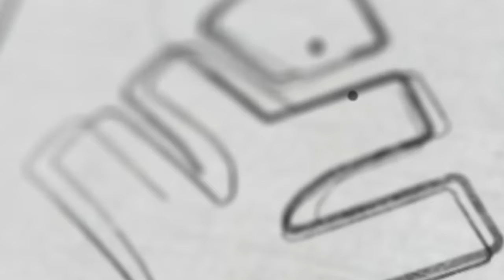JEE ADVANCED - MATHS PREVIOUS YEAR 2017 - PAPER 2 | SEC 2 - QUESTION NUMBER 8 | XYLEM JEE ADVANCED